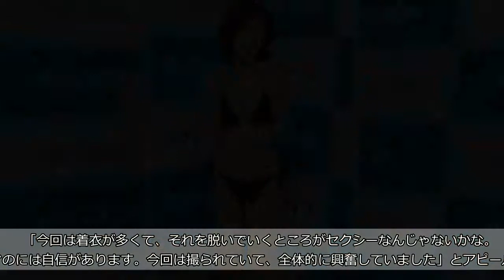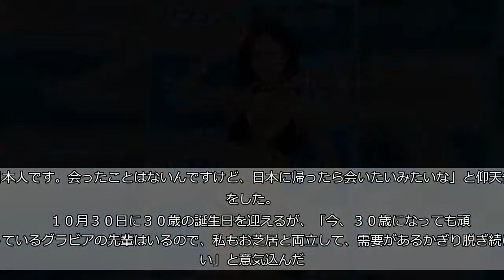階戸瑠李、ベッドシーンが見どころ「衣装が小さくてエロいんじゃないかな」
グラビアアイドル、階戸瑠李（２９）がこのほど、東京・秋葉原のソフマップアミューズメント館で１２作目のＤＶＤ「瑠李色」（エアーコントロール、４２９８円）の発売イベントを行った。   　この日は、１メートル６３、Ｂ８３Ｗ５９Ｈ８５の妖艶ボディーを黒の水着に包み披露。昨年バリ島で撮影された本作は、現地リポーターになった階戸が、スポーツ選手を取材をしているうちに“いい関係”になっていくという内容だ。   　「今回は着衣が多くて、それを脱いでいくところがセクシーなんじゃないかな。脱ぐのには自信があります。今回は撮られていて、全体的に興奮していました」とアピール。   　見どころに「ベッドシーン」を挙げ、「黒のランジェリーを着ているんですけど、下の衣装がすごく小さくて、Ｍ字系の動きをたくさんしたので、エロいんじゃないかな」と照れ笑いを浮かべた。   　内容がスポーツ選手との恋愛ということだが、「スポーツ選手と付き合ったことはありませんよ。でも海外で活躍しているサッカー選手からＳＮＳでＤＭが来たことはあります。日本人です。会ったことはないんですけど、日本に帰ったら会いたいみたいな」と仰天告白をした。   　１０月３０日に３０歳の誕生日を迎えるが、「今、３０歳になっても頑張っているグラビアの先輩はいるので、私もお芝居と両立して、需要があるかぎり脱ぎ続けたい」と意気込んだ。(ｚａｋｚａｋ編集部)